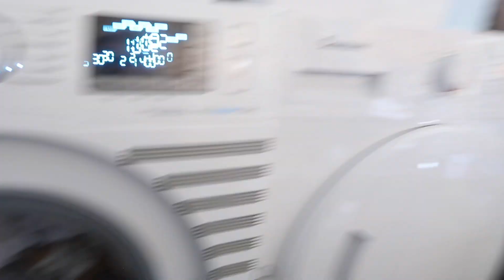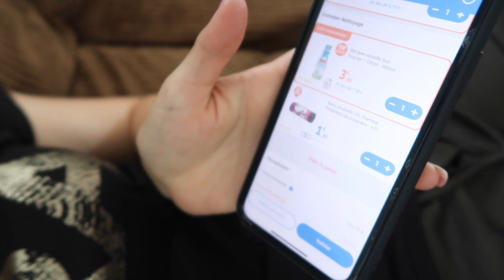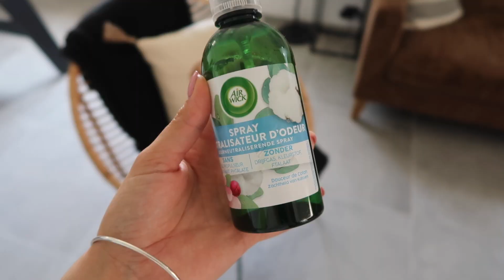MOTIVATION GROS MENAGE !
📌_ Le lien pour que je vous parraine sur le site BLISSIM (ex BIRCHBOX)